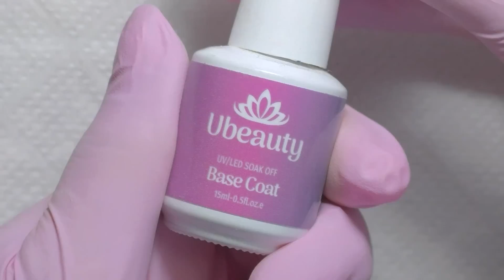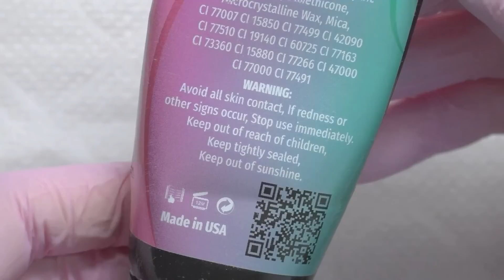СЛОЖНЫЙ РЕМОНТ СОРВАННОГО НОГТЯ ЗА 5 МИНУТ!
Cкидка 20% на заказы от 1000 грн.

Привет, в этом видео я хочу показат вам, как я ремонтирую сложные сорванные ногти.

Если вы напишете комментарий, значит я не зря стараюсь 😘

Львов 14 февраля - Елена Папуша "Гелевые дизайны"
15 февраля - Виктория Авдеева "Вензеля"

Хотите вернуть часть денег с покупок на Аликспресс и не только? вот Вам сервис кешбека(возврат денег за покупки), я пользуюсь :)))

Регистрируйтесь по моим ссылочкам и Вам хорошо и мне приятно :)